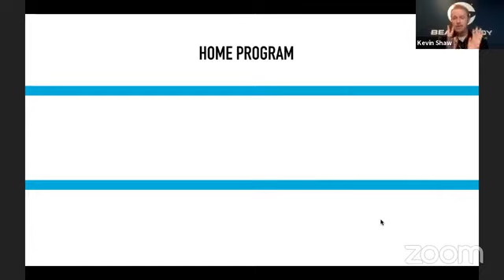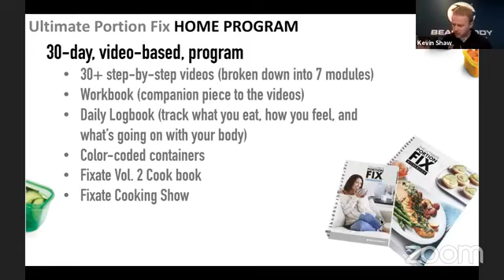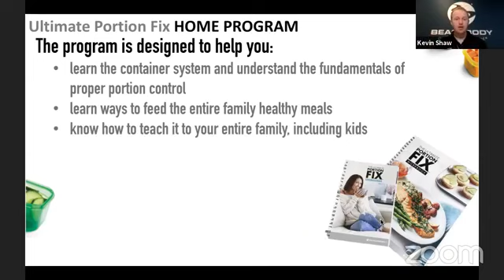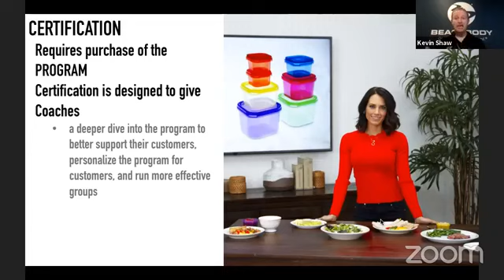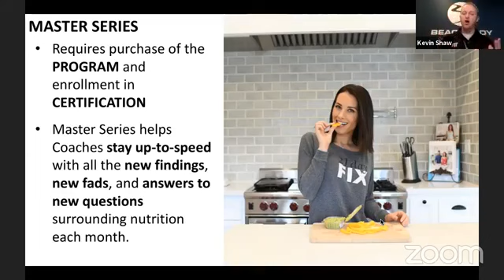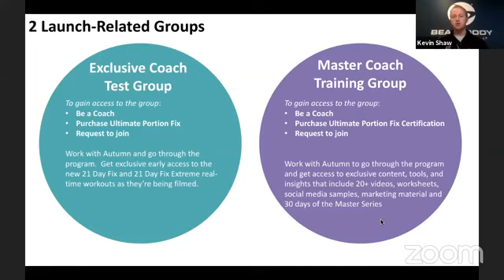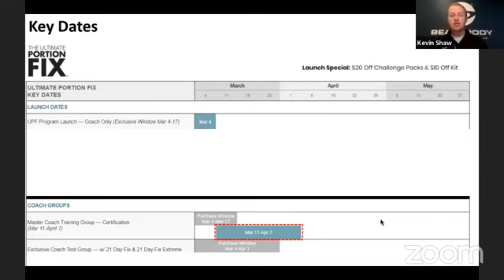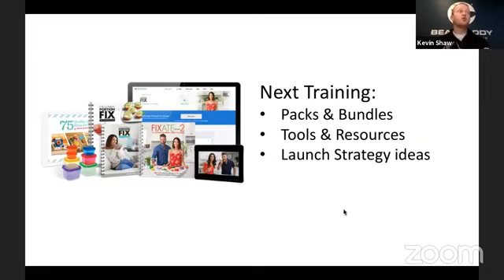Ultimate Portion Fix Training - Overview and Dates